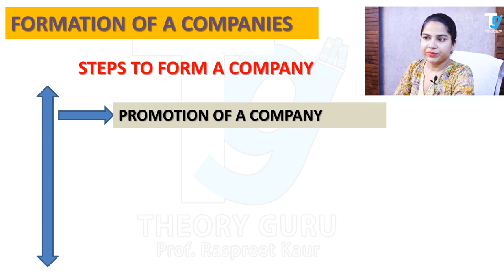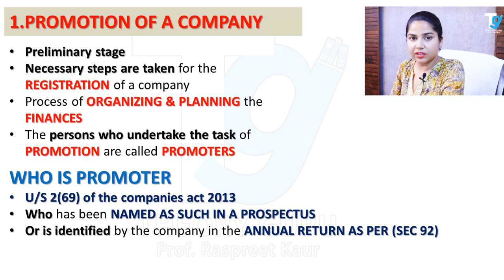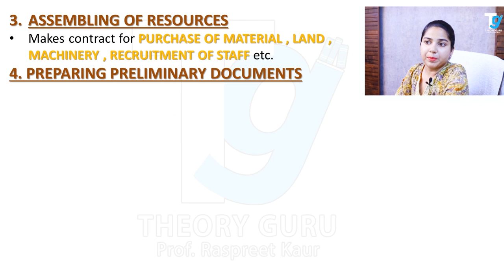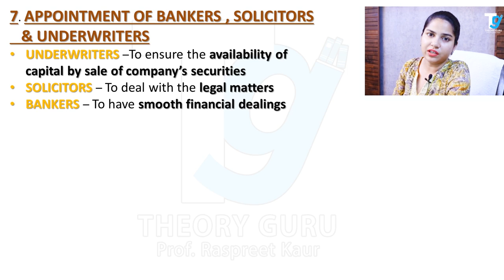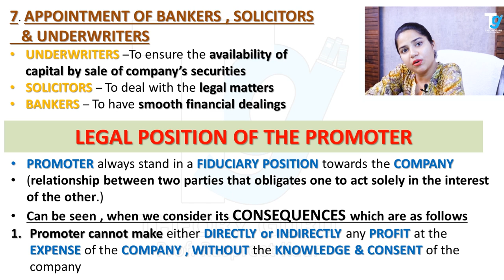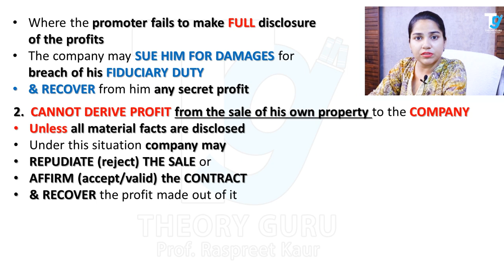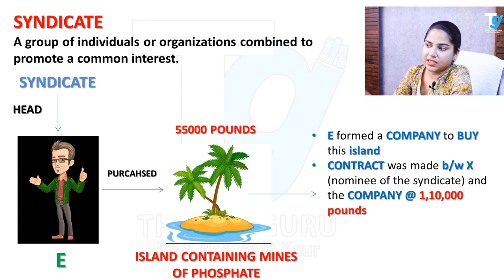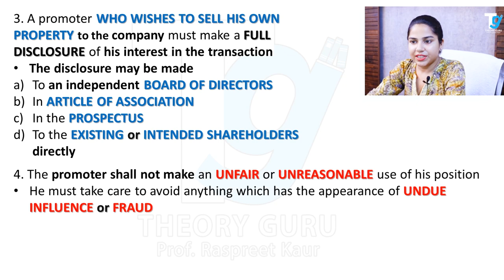FORMATION OF COMPANY || PROMOTION ||PROMOTERS ||THEIR LEGAL POSITION || THEORY GURU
THIS VIDEO INCLUDES the TOPIC:-
FORMATION OF COMPANIES
STEP 1:-PROMOTION OF COMPANIES
*Meaning of PROMOTERS
*FUNCTIONS
*LEGAL POSITION OF PROMOTERS

|| SHARE & COMMENT on VIDEO
Lecture by -- PROF. RASPREET KAUR